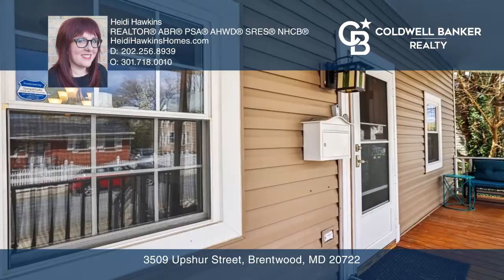3509 Upshur Street Brentwood, MD | ColdwellBankerHomes.com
3509 Upshur Street, Brentwood, MD

Coldwell Banker

ColdwellBankerHomes.com

This four bedroom, three full bath bungalow with one-of-a-kind design features throughout, boasts an open floor plan. The space is warm and inviting with espresso-toned, hand-scraped engineered hardwood flooring and a custom-designed gas stove with a copper inlay feature, keeping things toasty and warm on those crisp nights. The gourmet kitchen has a huge island for prep space, stainless steel appliances and large cabinets for storage. Recessed lighting and craftsman moulding with keystone features elevate the living space. Retreat to your primary suite with en suite bathroom with dual vanities, a large shower and a walk-in closet. Three additional bedrooms and two full baths complete the main floor. Let your creativity flow in the finished attic space that can be used as an art space, a home office, a gaming room, storage, a guest room and more! The large fenced yard is great for entertaining with a striking, contemporary-style covered patio with a one-of-a-kind hanging fire pit. Enjoy sipping iced tea to cool off on those sultry summer nights on the large front porch. Custom design features were all professionally curated by Green House Designs.